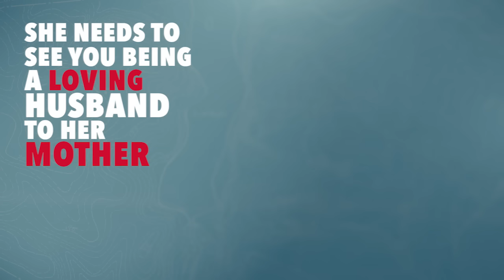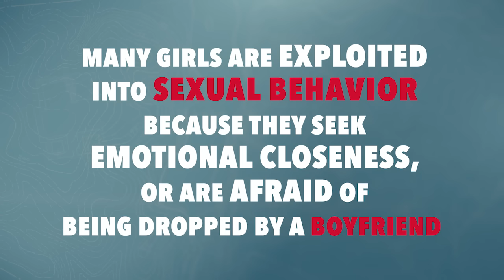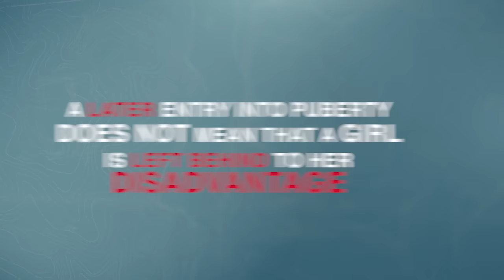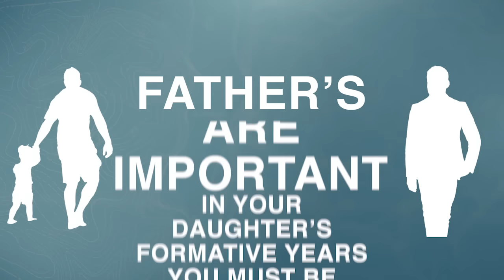Daughters Need Fathers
Family is important. Oftentimes people focus on the role of fathers in the lives of their sons. What benefits will an active, attentive father provide in the life of his daughter? This is not to demean the influence of mothers nor overlook the needs of sons. But consider the deep and weighty effect that fathers have on the lives of their daughters; for good or bad.

Girls with attentive fathers do better academically. They are likely to achieve higher grades in school than girls with absent fathers. Active fathers encourage their daughters to stay more years in study and seek higher education achievements. A father who is present and attentive assists his daughter to have better social and communication skills. These skills are enhanced by a father who takes an interest in his daughter’s interests and encourages her to express her viewpoint. Fathers also play an important role in developing religious behavior.